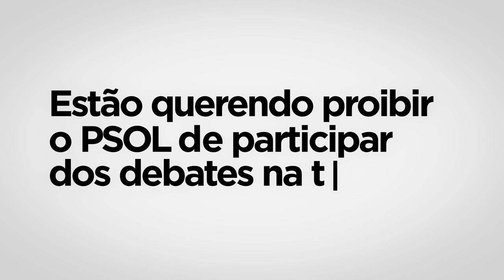Já imaginou?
Estão querendo barrar a participação do PSOL dos debates na TV. Já imaginou?